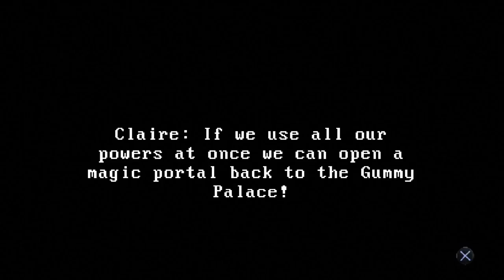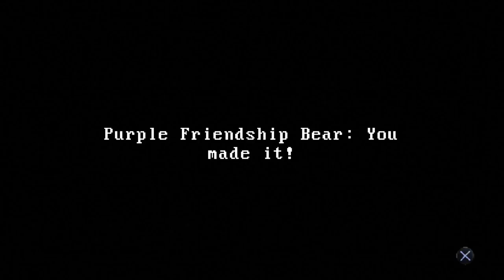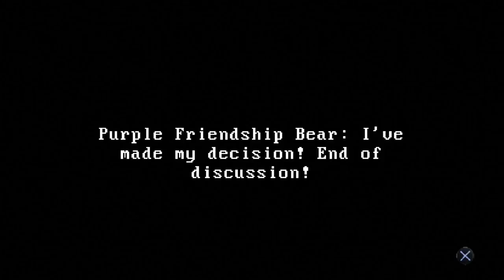Claire? W/ pablo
Welcome to a fun, friendly channel where me and my Scrubs play video games laugh and have fun enjoy